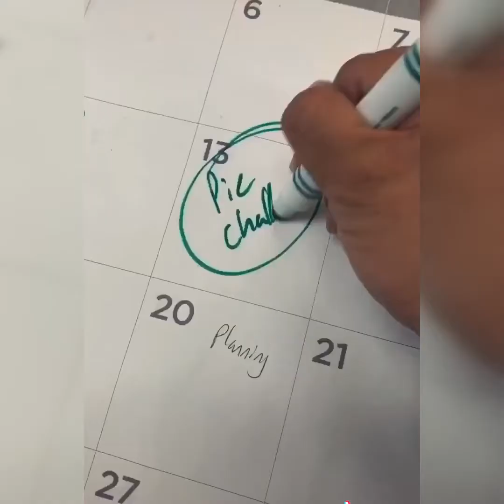Hot tiktok videos